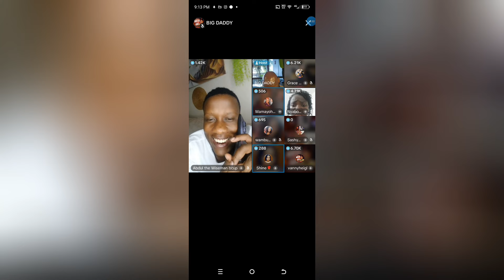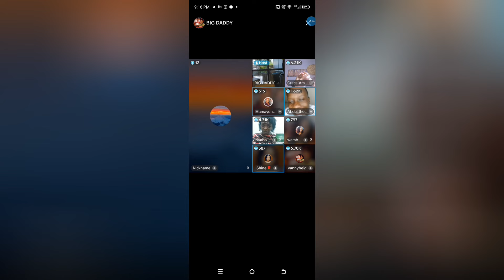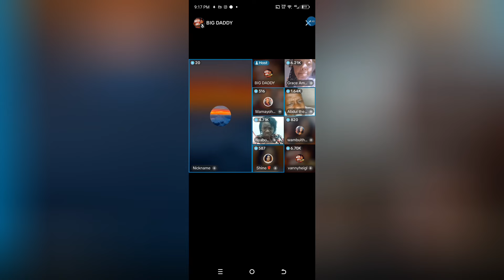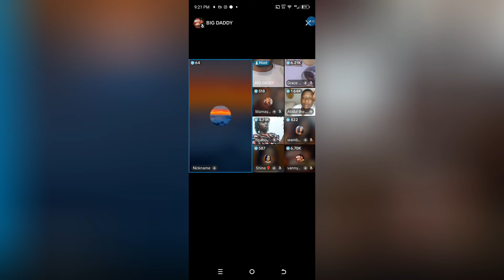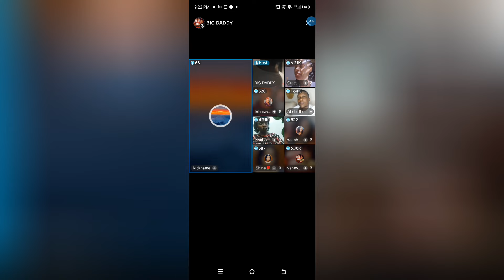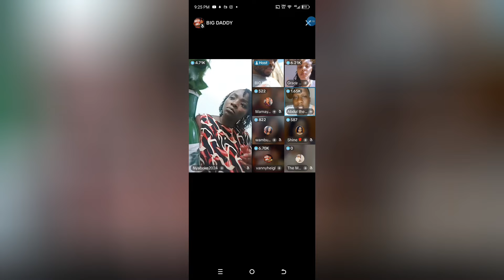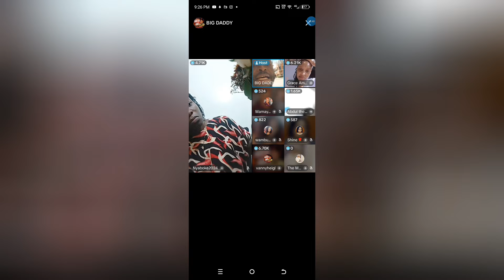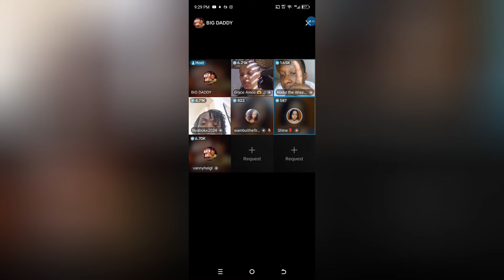DRAMA ERUPTS AT BIGDADDY'S PLATFORM 😯🙆"LOVE GONE WRONG!!"💔